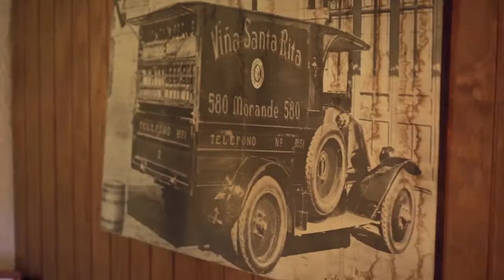Misterio casi resuelto. Premio al Mejor Videominuto Internacional 2021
Sinopsis: Un pequeño misterio abre la caja de los recuerdos.